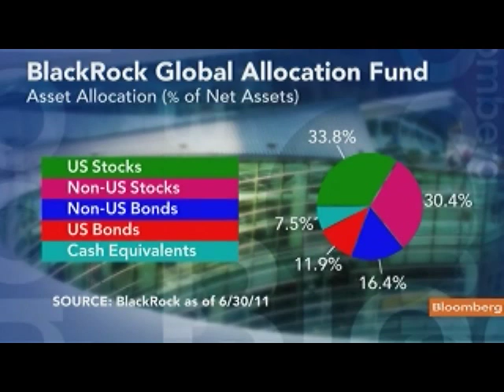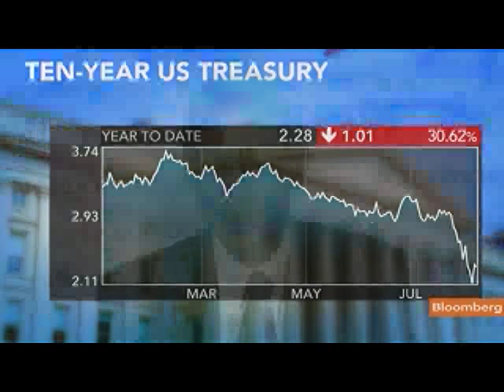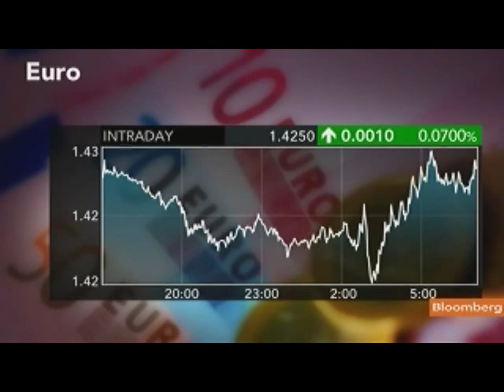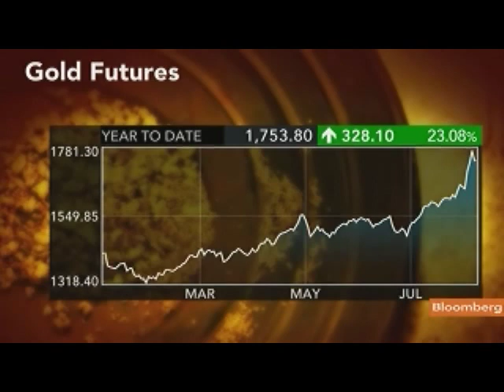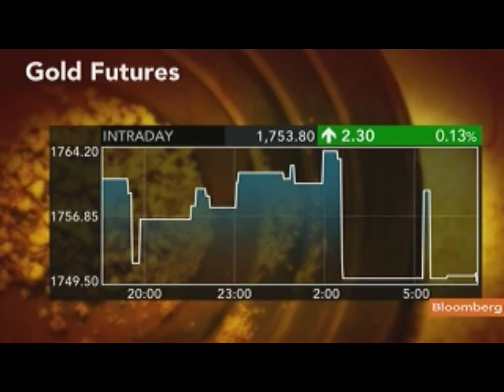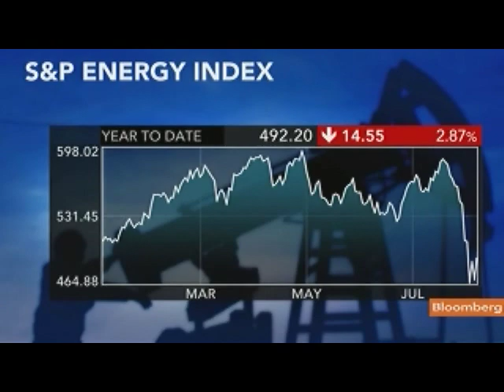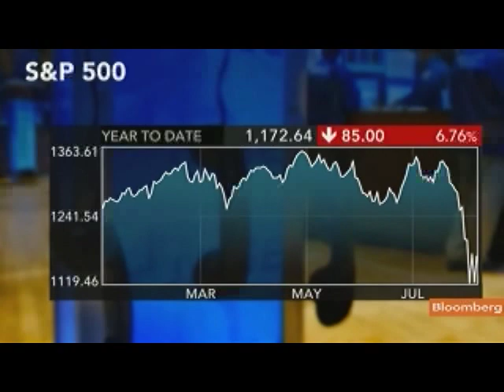Stattman Says Stock Valuations Are 'Very Undemanding'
Aug. 12 (Bloomberg) -- Dennis Stattman, a fund manager at BlackRock Inc., talks about investment strategy and stock market outlook.
     Stattman, speaking with Erik Schatzker and Sara Eisen on Bloomberg Television's "InsideTrack," also discusses Europe's debt crisis and the performance of Federal Reserve Chairman Ben S. Bernanke.(Source: Bloomberg)